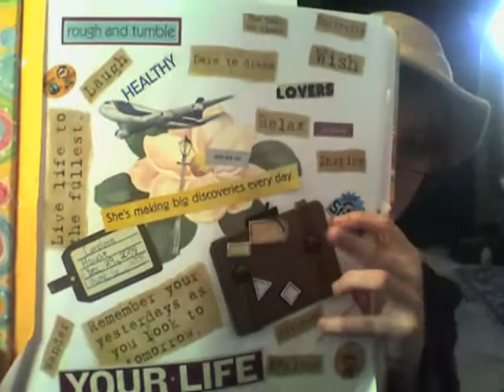Recovery Tool Box: Your Recovery Ed BOX/Album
I thought I would share something that i picked up on my own after leaving treatment the second time. What is it? ITS AN ALBUM and a box. I find that after leaving treatment I became so focussed on how wonderful treatment was and how horrible not being in treatment is. and after so much time I realized that this was not healthy for me to focus on. So what did I do? I made a box first, and then an album. I put all the recovery things and anything else that related to the eating disorder into that box or album and put it in the back of my closet. At first I had to pull out my box every day, now I look at my album every few months. It was just another step I had to take to seperate myself from my eating disorder. Try it out!